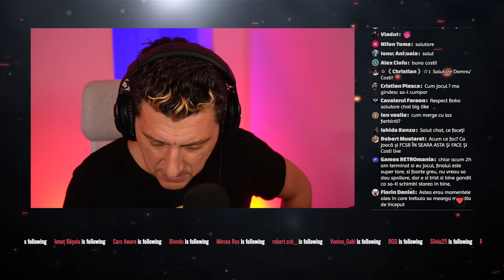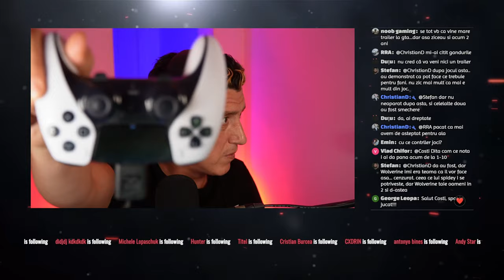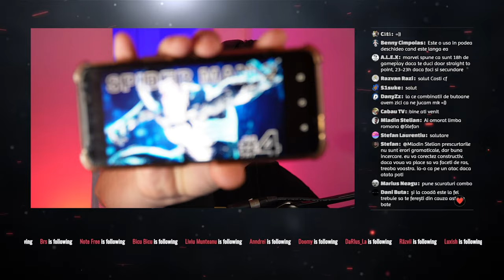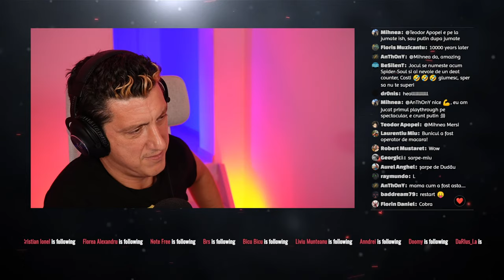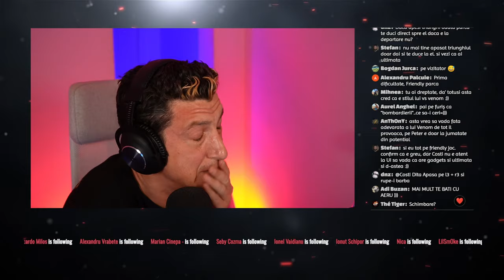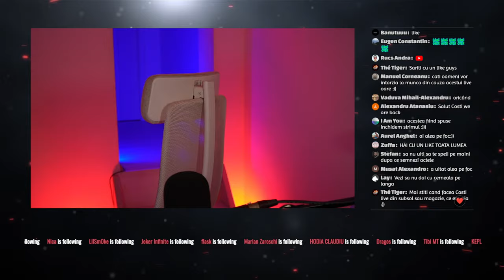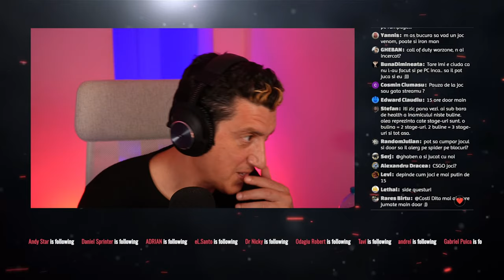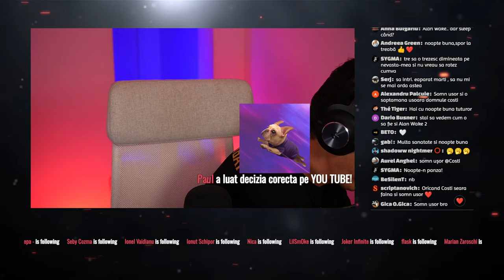Marvel's Spider-Man 2 PART 3